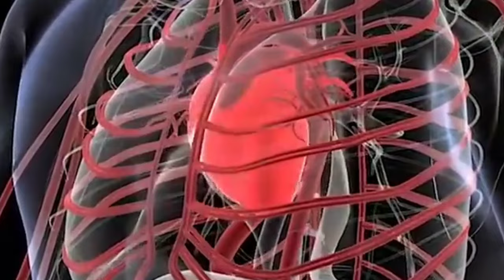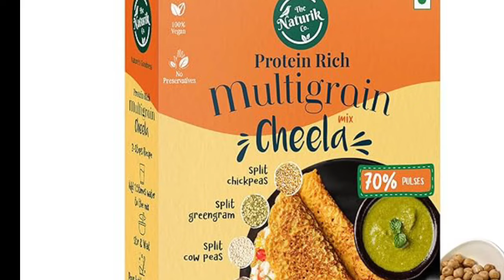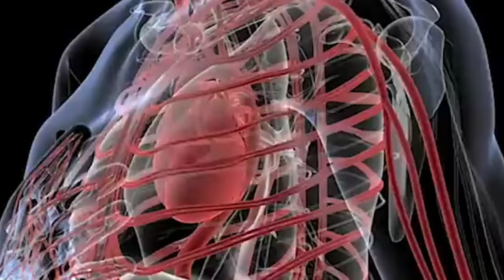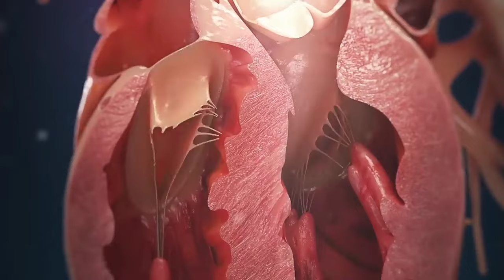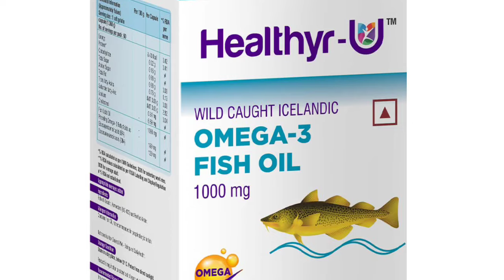ಹಾರ್ಟ್ ಅಟ್ಯಾಕ್ ತಪ್ಪಿಸಲು ಯಾವ ಆಹಾರ ಪದಾರ್ಥಗಳನ್ನು ಸೇವಿಸಬೇಕು. which food must be take for heart attack